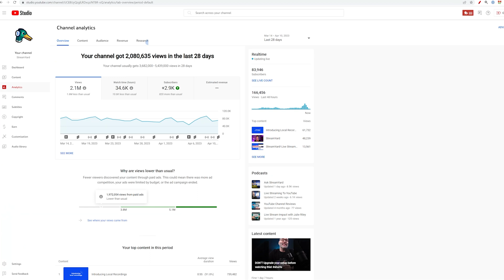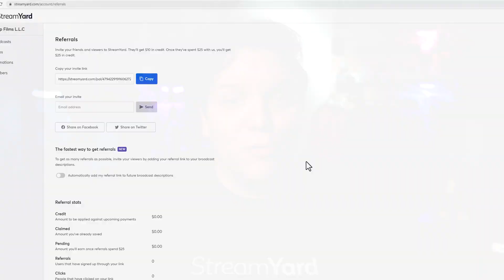How to Start, Grow, and Monetize your Live Streams!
Learn How to Start, Grow, and Monetize your Live Streams! When you learn how to Grow, Start and Monetize your livestreams you can take your career to the next level and this video gives you some good starting points!

📌 Join the StreamYard Referal Program!